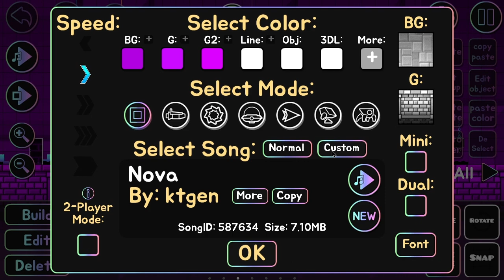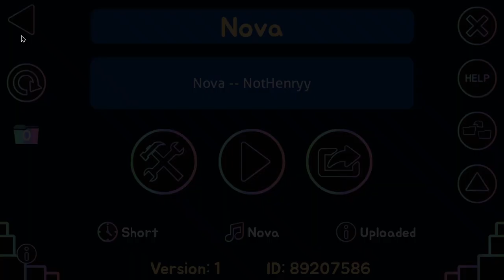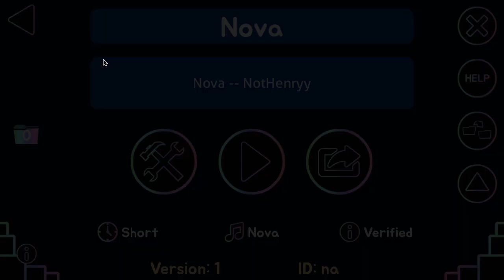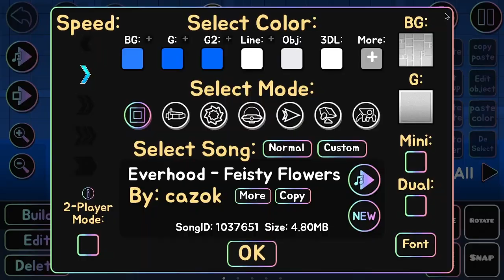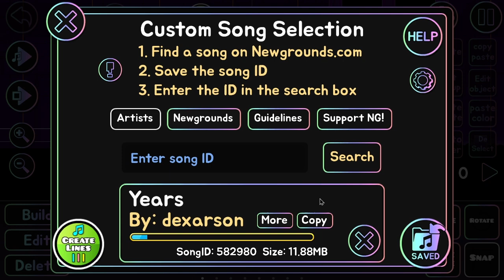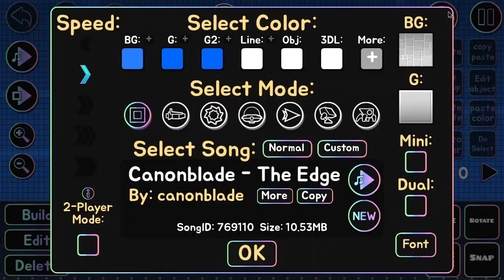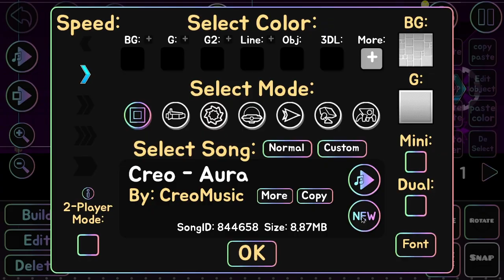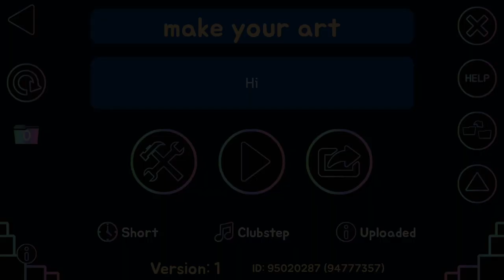Goodbye 2.1 - Playing all my 2.1 levels - Geometry Dash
Yes im back! And saying goodbye to 2.1.